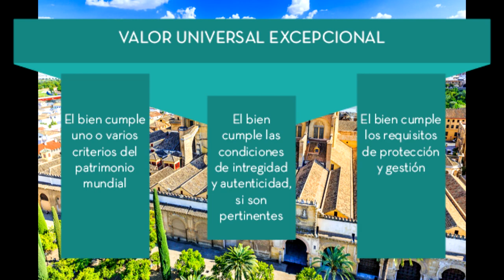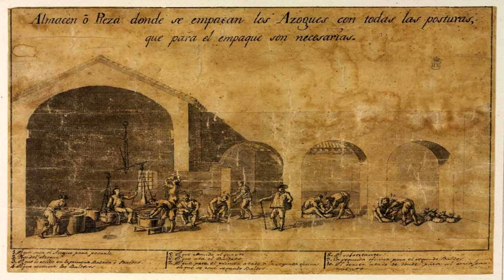Dia Internacional de Sitios y Monumentos Patrimonio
El 30 de junio de 2012, en la ciudad rusa de San Petersburgo se inscribe como Patrimonio Mundial de la Unesco al sitio Patrimonio del mercurio. Almadén e Idrija.
El mercurio es un metal relativamente escaso y único que es líquido a temperatura ambiente.
Su uso ha sido insustituible durante mucho tiempo en una serie de procesos técnicos, químicos e industriales.
Las ciudades de Almadén e Idrija han sido dos lugares dedicados a la extracción del mercurio durante siglos. Almadén desde hace más de 2.000 años, Idrija desde 1.490.
El mercurio se ha obtenido en un pequeño número de minas en todo el mundo, de las cuales las dos más grandes estaban en Almadén en España e Idrija en Eslovenia.
El control de la producción del mercurio permitió controlar su mercado, que muy pronto adquirió un alcance intercontinental debido a su papel decisivo en la extracción de plata y oro de los yacimientos del Nuevo Mundo, lo que generó importantes intercambios económicos, tecnológicos y culturales entre Europa y América.
En el desarrollo de ambas ciudades, sus costumbres, forma de vida se articulan entorno a la actividad minera con grandes similitudes entre ellas y a su vez con sus propias peculiaridades. Este doble testimonio es único e ilustra los distintos elementos industriales, territoriales, urbanos y sociales de un sistema sociotécnico específico de las industrias mineras y de producción de metales.
En el caso de Almadén además cuenta con la declaración Bien de Interés Cultural por la Junta de Comunidades de Castilla La Mancha en la categoría de Conjunto Histórico desde el año 2008.
Forman parte de este lugar además de la propia mina, castillos, edificios singulares y edificios religiosos.
En la mina, hoy parque minero y museo podemos realizar un recorrido por la historia de la mina,
la plaza de toros como edificio singular, único por su forma hexagonal encontraremos un hotel, plaza, lugar de exposiciones y actos públicos, el hospital de mineros de San Rafael que alberga el archivo histórico de la mina, y también bien de interés cultural, las ruinas de la Real Cárcel de Forzados, el edificio de la Academia de Minas, primer centro universitario que en España se destina a la enseñanza de la ingeniería y así otros sitios.
Todos estos elementos, testigos del pasado de un lugar único en el mundo con un valor único excepcional.